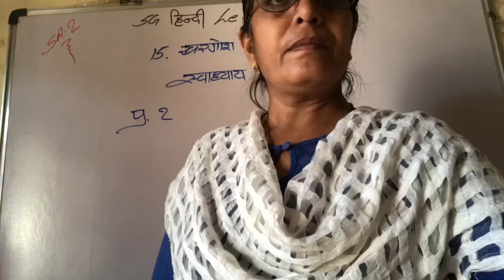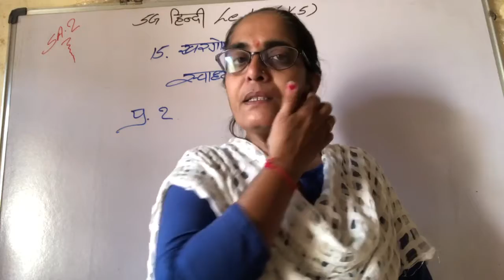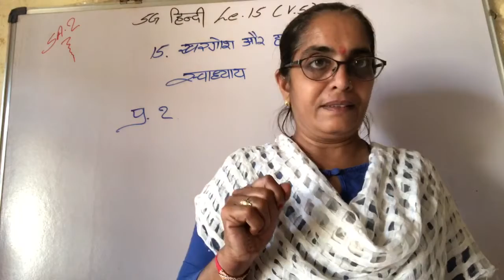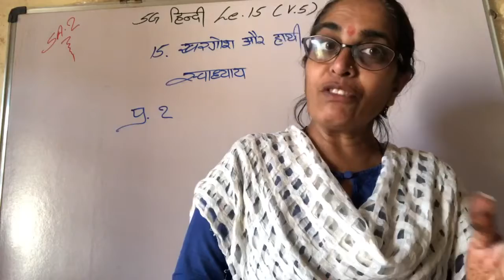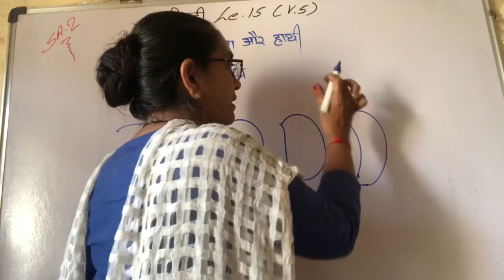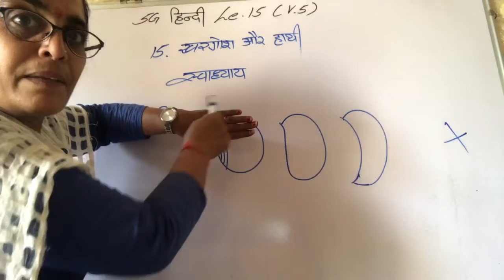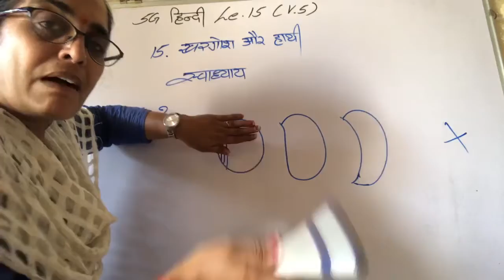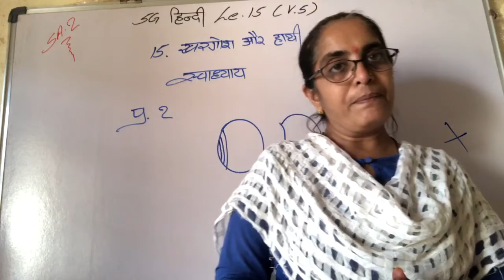5thG Hindi L-15(v-5)